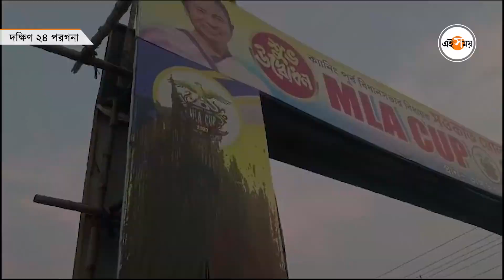Saokat Molla : ভাঙড়ে শওকতের ছবিতে কালি! ছিঁড়ে দেওয়া হল ফ্লেক্স! | Canning News | Ei samay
বিধায়ক শওকত মোল্লার পোস্টারে কালি দেওয়ার ঘটনা সামনে এল। কালি লাগানো এবং ছিঁড়ে দেওয়ার অভিযোগ উঠল আইএসএফের বিরুদ্ধে। যদিও অভিযোগ অস্বীকার করেছে আইএসএফ। আইএসএফের বিরুদ্ধে ষড়যন্ত্র করা হচ্ছে বলে পালটা অভিযোগ করলেন আইএসএফ নেতা। ঘটনাকে কেন্দ্র করে শুরু হয়েছে রাজনৈতিক চাপনউতর। পুলিশ ও স্থানীয় সূত্রে পাওয়া খবর অনুযাই বাসন্তী হাইওয়ের বালিগাদা মোড়ে এমএলএ কাপের জন্য ক্যানিং পূর্বের বিধায়ক  শওকত মোল্লার পোস্টার লাগানো গেট তৈরি করে উদ্যোক্তারা। ভাঙড় ও ক্যানিং পূর্ব বিধানসভা এলাকার গুরুত্বপূর্ণ মোড় গুলিতে লাগানো হয়েছে এই প্রচার গেট। বালিগাদা মোড়ে থাকা প্রচার গেটে কে বা কারা রাতের অন্ধকারে কালো পোড়া মবিল সওকাত মোল্লার ব্যানারে দিয়ে দেয়। এমনকি বেশ কিছু জায়গায় ব্যানার ছিঁড়ে দেওয়া হয় বলে অভিযোগ। অভিযোগ আইএসএফের বিরুদ্ধে। আসুন দেখে নিন সেই ভিডিয়ো।